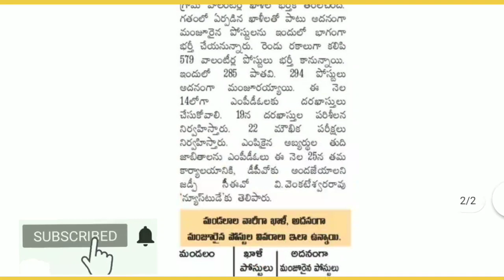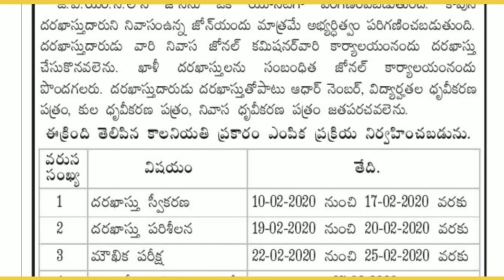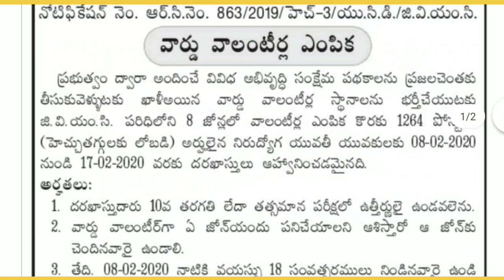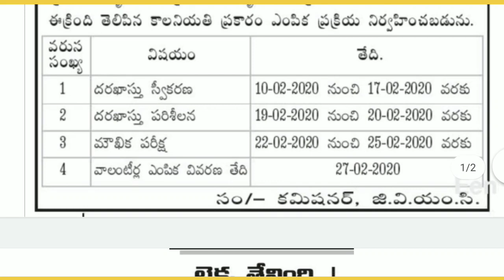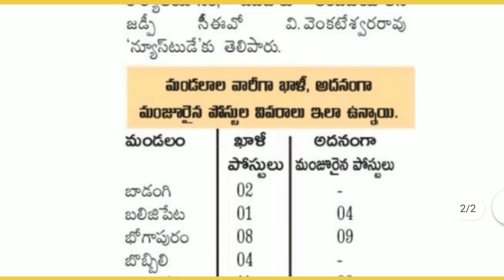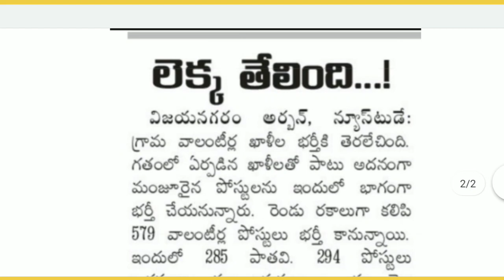ఏపీలో గ్రామ/వార్డు వాలంటీర్ ఉద్యోగాల భర్తీకి నోటిఫికేషన్లు విడుదల |AP Grama/Ward Volunteer Jobs 2020